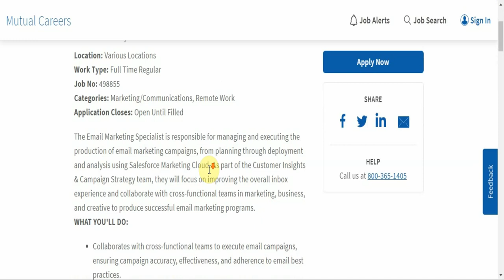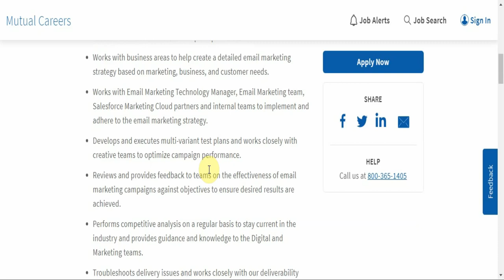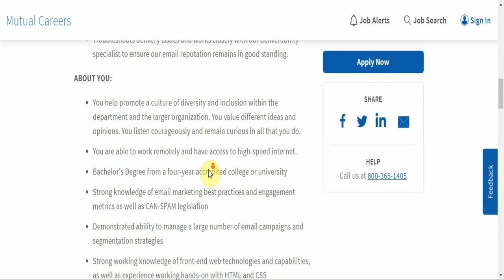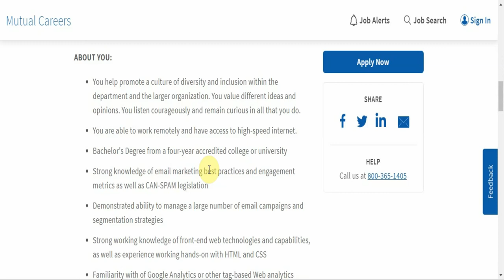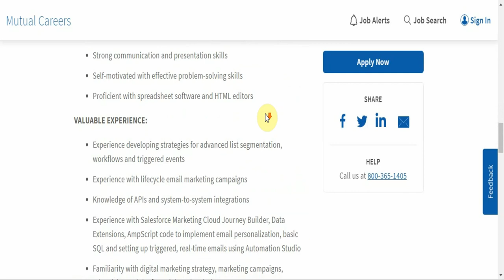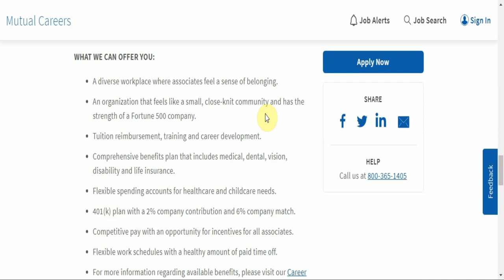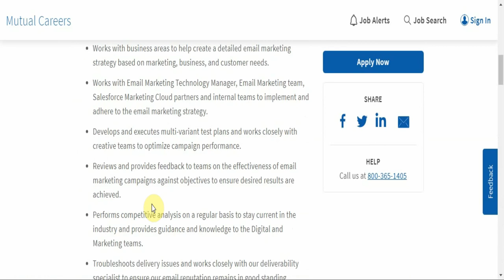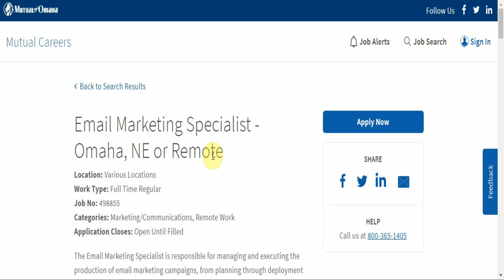Mutual Of Omaha Lead | Email Marketing Specialist | Earn $16 - $21 Per Hour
Hey Hey Hey! Apply for this lead ASAP!

If you want to start your own company online and control how much you get paid and live the life of your dreams, check out these links:

My recommended ways to crush it on the online business scene. Take the business builder challenge for $7 and start your own online business:

Many people have followings on social media, having influence over their followers' buying decisions. That may be you or it could be you. This E-book will get you up and running in no time and for only $15, you could be on your way to earning bank by doing things you love.

Maybe you're into fitness, fashion, make up, art and so much more! Companies are always looking for new social media influencers to promote their products and services, paying them hundreds, thousands and even tens of thousands per post!

This should be you, when you grab this E-Book and put it to use. Click this link to grab it:

Relationship?